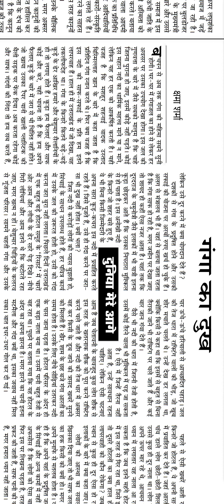58 wpm shorthand dictation